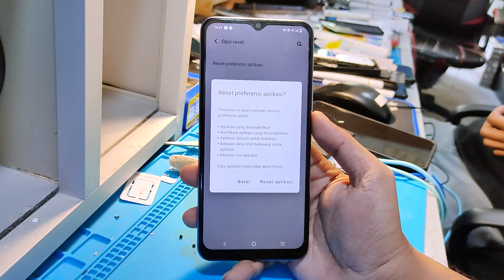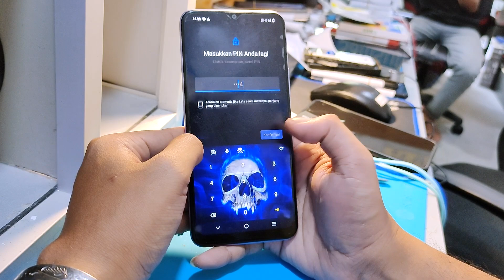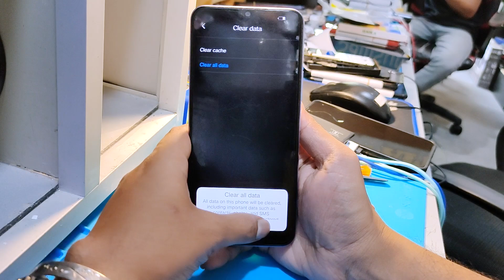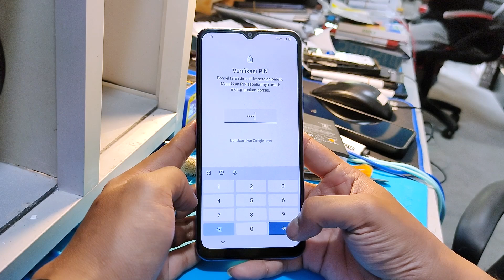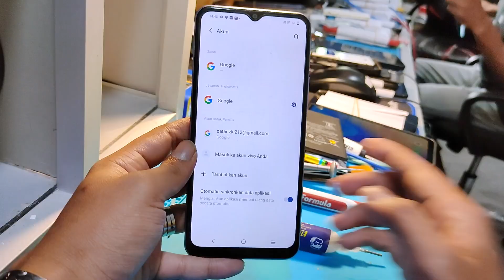Cara Reset Hp Vivo yang tidak ada menu Reset Di Pengaturan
Cara Mengatasi Hp Vivo yang tidak bisa melakukan reset pengaturan pabrik di pengaturan / atau cara reset hp vivo yang terkait akun google Family Link. Cara ini mudah banget, ini trik nya tanpa perlu pc dan laptop bisa lakukan sendiri di rumah.

❗ Jika suara saya kurang jelas, silahkan aktifkan tombol CC untuk menampilkan Subtitle.

#️⃣ Keyword Pencarian :

vivo tidak ada menu reset,
hp vivo tidak bisa di reset,
vivo tidak bisa masuk recovery,
hp vivo tidak bisa masuk menu,
hp vivo tidak bisa di reboot,
hp vivo tidak bisa wipe data,
cara reset hp vivo v2039,
cara reset hp vivo 2007 lupa pola,
cara reset hp vivo 5g,
cara reset hp vivo y65,
cara masuk hp vivo setelah di reset,
cara instal hp vivo 1719,
vivo terkait family link,
menonaktifkan kontrol orang tua family link,
cara menonaktifkan admin perangkat family link,
cara menonaktifkan pengawasan orang tua di family link,
hapus akun anak di family link,
aplikasi family link,
cara hapus akun anak di family link,
family link google,
hp terkunci karena family link,
cara hapus kontrol orang tua hp vivo,
cara menghapus kontrol orang tua hp vivo,
cara menonaktifkan kontrol orang tua family link di hp vivo,